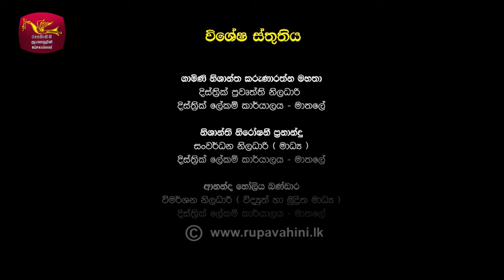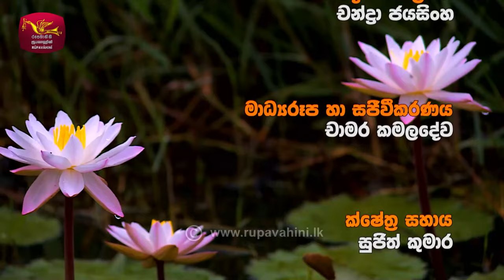සඳකඩ | Sandakada| අස්ගිරිය-ඇඹිල්ල | 2022-12-07 @SriLankaRupavahinitv ​